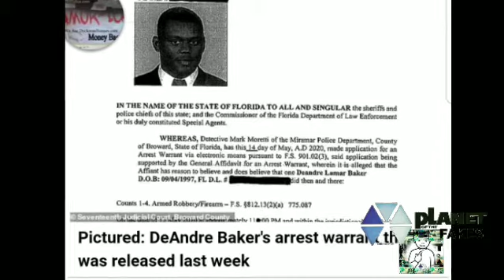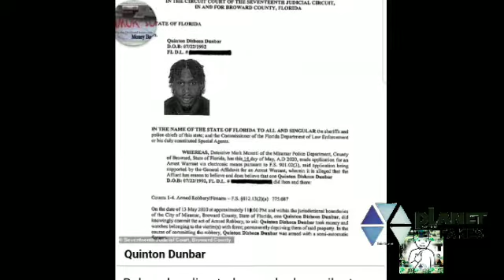New York Giants star DeAndre Baker was playing Madden at a cookout when 'partygoers were robbed